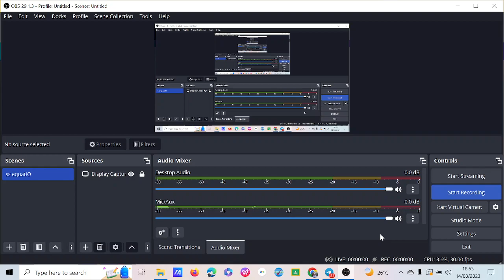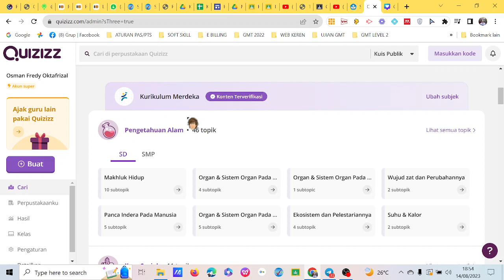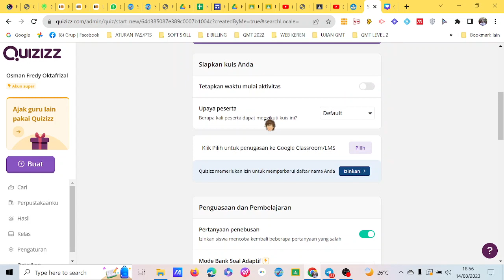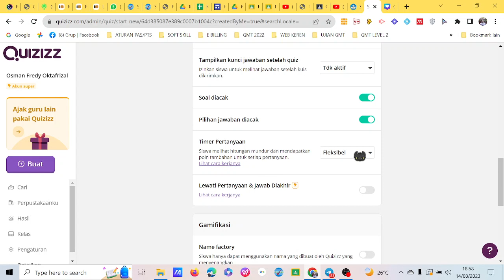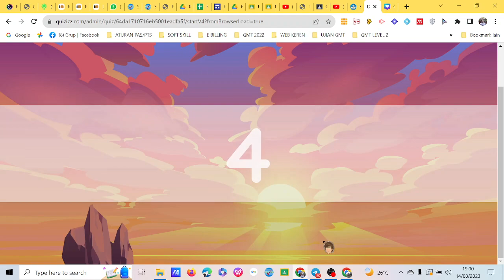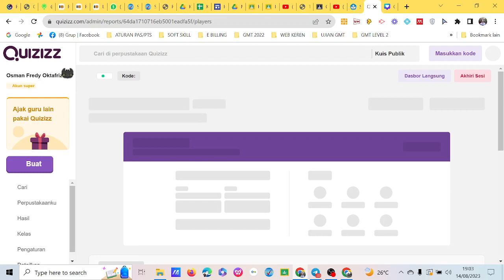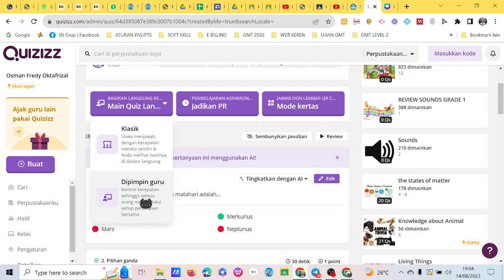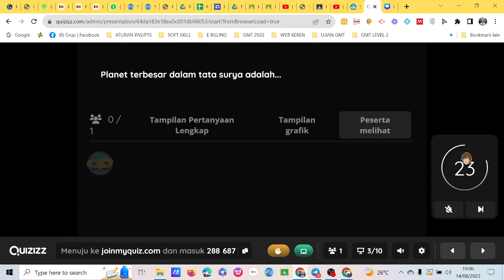MEMAINKAN SOAL DENGAN MODE LIVE DI QUIZIZZ